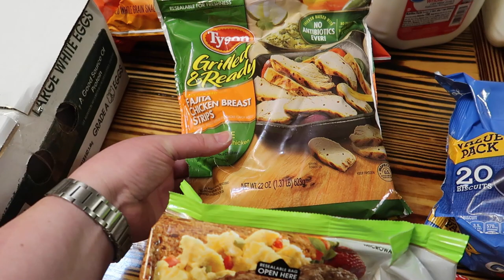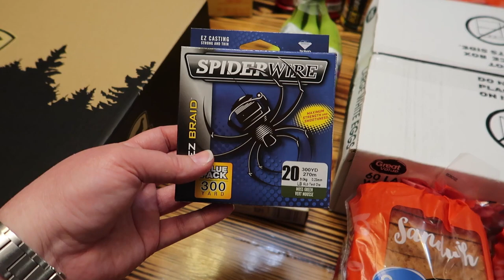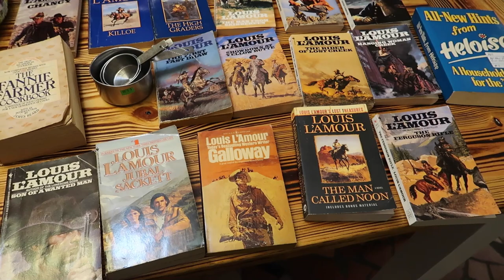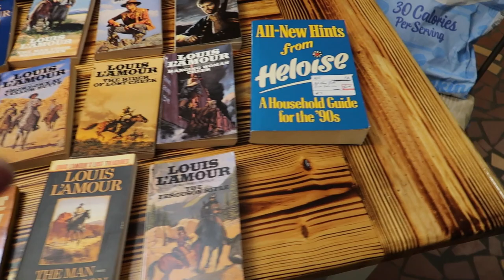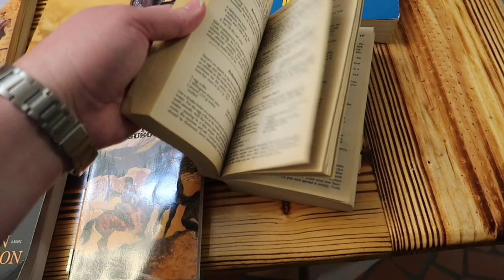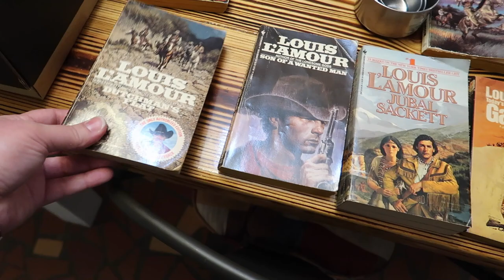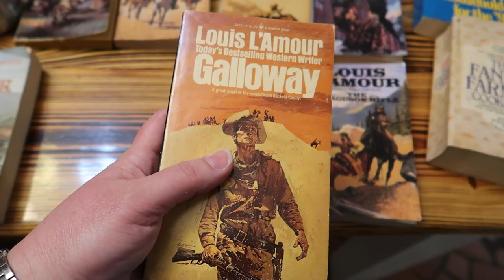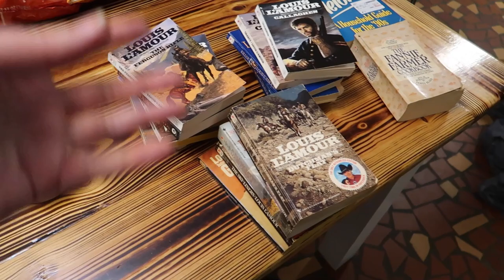Walmart and Thrift Store Haul